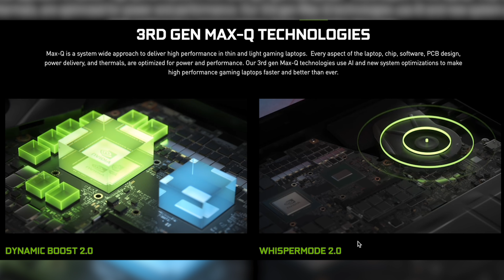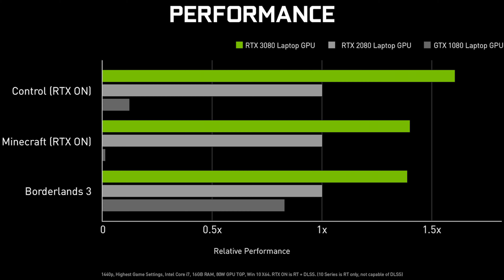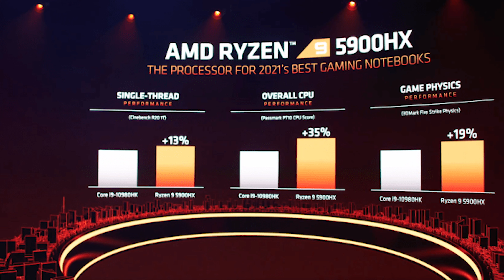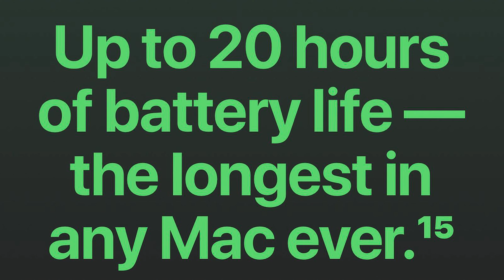CES 2021 Laptops BIG NEWS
Hey guys,

hope this kind of video is not too boring and I hope it was useful for you, as always hope you liked the video too, but of course YOU have to tell me in the comment, as always I'll remind you to leave a like and subscribe to this channel to support me and let me know that you like my videos,

Stay AWESOME!

I'll leave here some links that you can find usefull ;))

If you register on my link you get up to 40€ off for your next trip  😍

WHAT I USE ▼  :

◉Camera Lens
◉Mic Stand
◉Mic Pop Filter
◉Screen 1
◉Screen 2
◉Best Gaming Mouse

My PC ▼ :
◉SSD x2

Intro - 00:00
CES Info - 00:32
FAQ under my videos - 01:00
Topic of the video - 01:15
Most important things presented - 01:35
NVIDIA - 01:42
AMD Ryzen - 02:25
Battery Life - 03:42
Laptop to look into  - 05:10
Asus Flow X13 - 06:50
Want more?- 08:10
M1 Mac or New Laptops - 08:22
Conclusion - 09:55